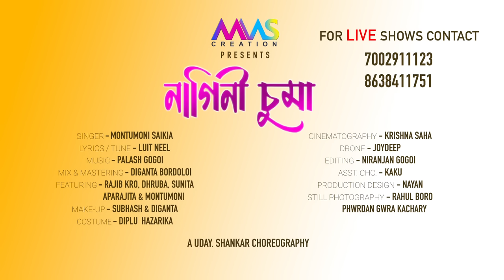Nagini Suma || MONTUMONI Saikia || Full Video || New Assamese Song 2019 EXCLUSIVE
MMS Creation Presents

Singer
Lyrics/Tune - Luit Neel

A Uday Shankar Choreography
Cinematographer - Krishna Shah
Drone - Joydeep
Editing - Niranjan Gogoi
Asst. Choreographer - Kaku
Make-up - Subhash & Diganta
Production Manager - Nayan
Still Photography - Rahul Boro
Costume - Diplu Hazarika

Featuring - Rajib Kro, Dhruv Kashyap, Sunita, Aparajita & Montumoni

Social Media Handling @Babulee Baruah